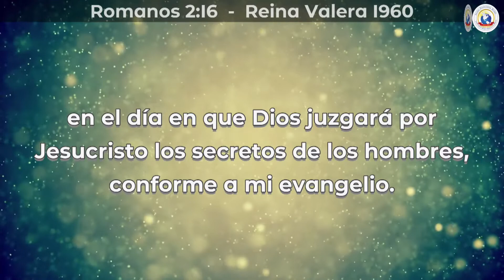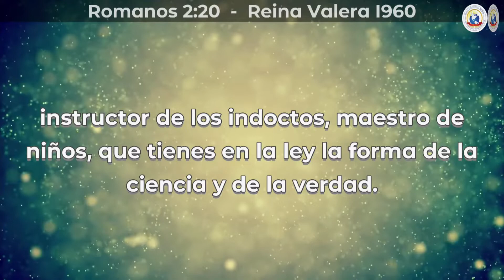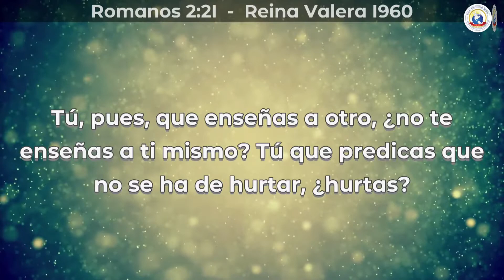Para ser Ministro de la Verdad Debo Vivirla - Pastor Hector Vasquez || IPB Ohio